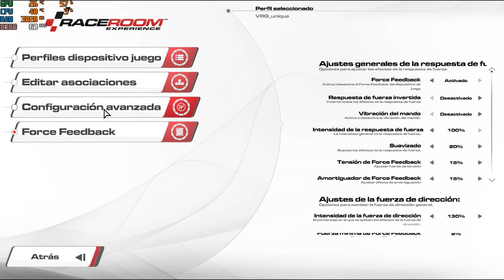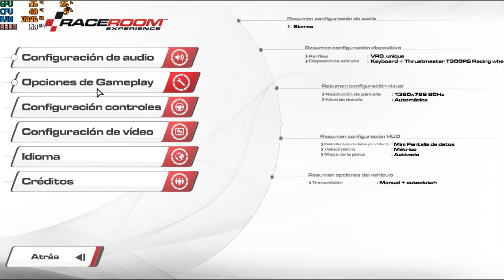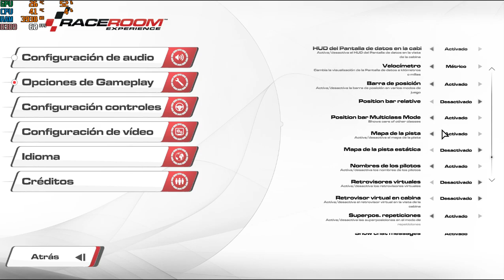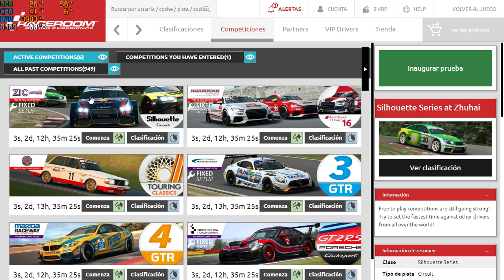⚡ Raceroom Racing Experience | DTM 2016 | Thrustmaster T300 RS | Español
Sin dudarlo puedo afirmar que Raceroom Experience para mi es el mejor simulador de conducción que he probado hasta la fecha, evidentemente falta probar las opciones de juego, el online, etc...

Equipo básico VRG Sim Racing:

Pedales T3PA
Monitor LG de 21 pulgadas 1440 x 900
Cockpit de hierro semi artesanal
Asiento de Renault R19 16v
PlayStation Modelo fat
Cascos Xonar X6
Mando con cable Subsonic Pro 4

Virtual Racing Girona 2018 – Marca registrada